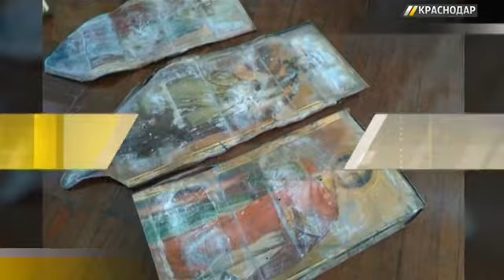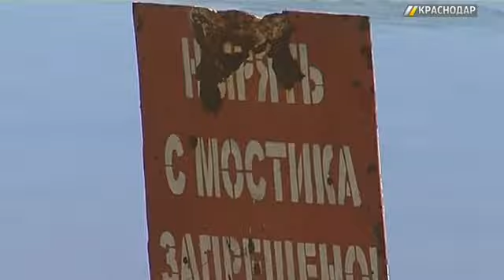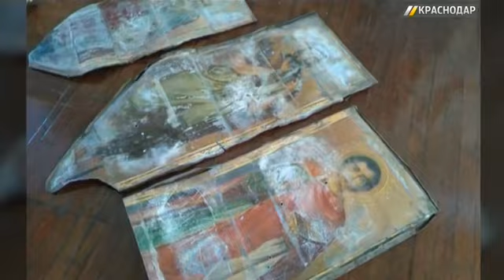«ГОРОД. 112». Выпуск от 18.09.17